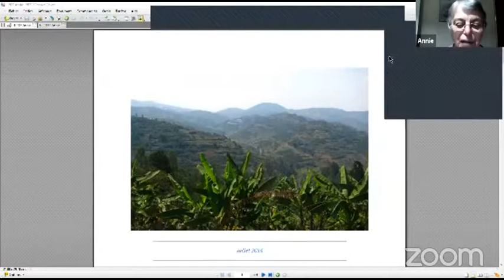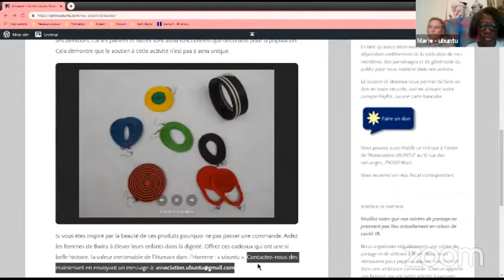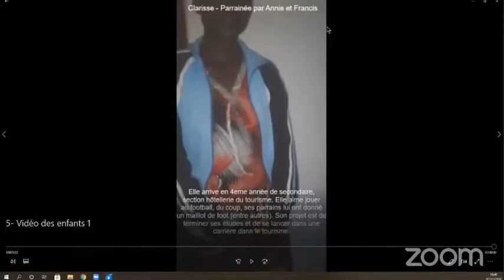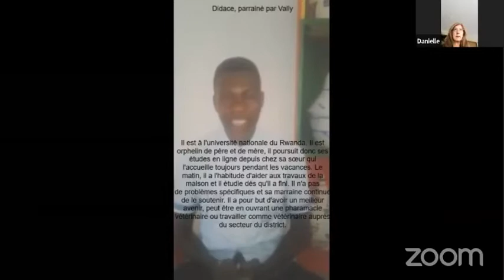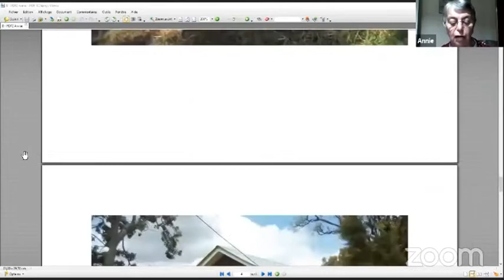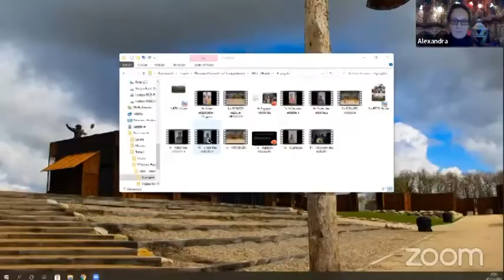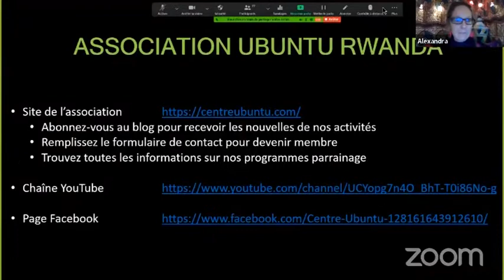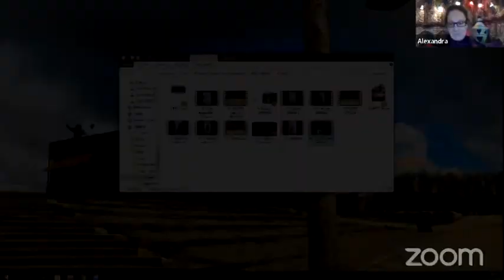Célébration des 10 ans du Centre Ubuntu - événement live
Le samedi 7 novembre 2020, nous avons marqué les 10 ans de l’Association Ubuntu, de son programme de parrainage ainsi que de la coopérative Abihuje.

Retrouvez les témoignages des adhérents et des enfants parrainés, discussions, danses Rwandaises, avec l’opportunité de découvrir ou re-découvrir notre association, mais aussi des questions réponses, pour en savoir plus sur comment nous soutenir.